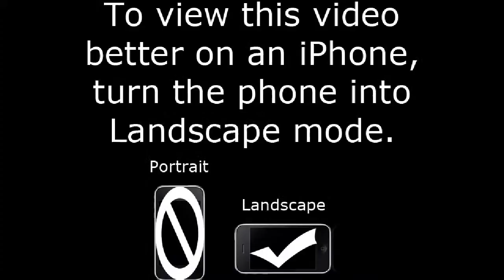Triple Trick Shot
Again bored at work. Best day evar( so far)